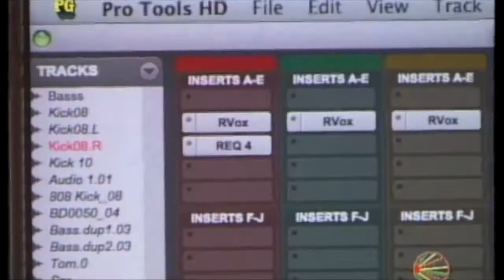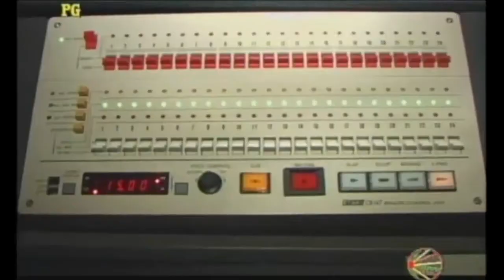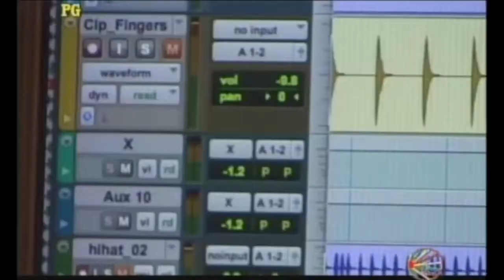DJ CASHFLOW NEIL (CASHFLOW RECORDS) ON CVM D'WRAP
DJ CASHFLOW NEIL ALONG WITH OTHER PRODUCERS DISCUSS PROTOOLS IN THE MUSIC INDUSTRY